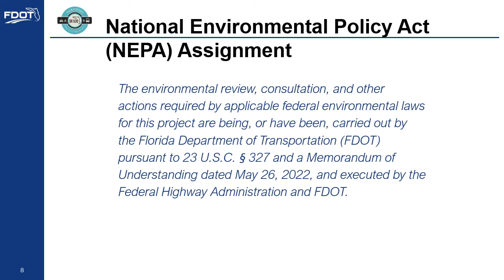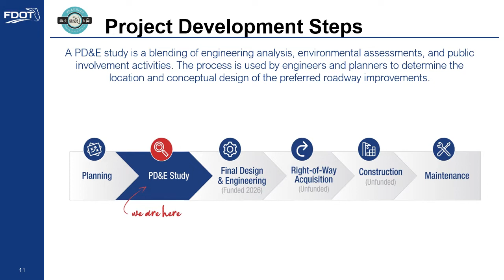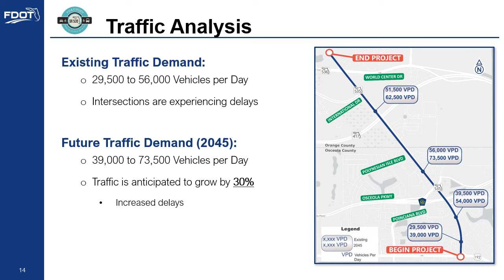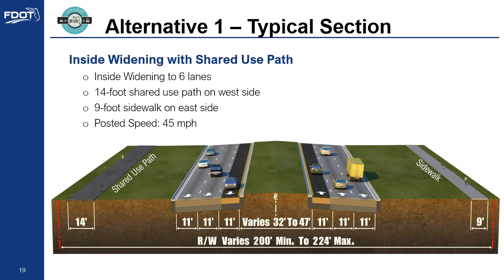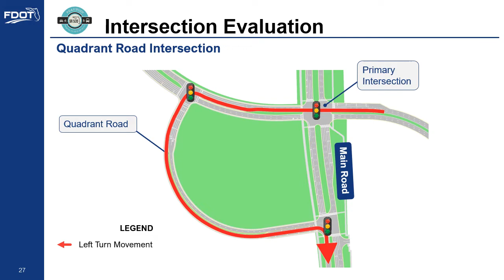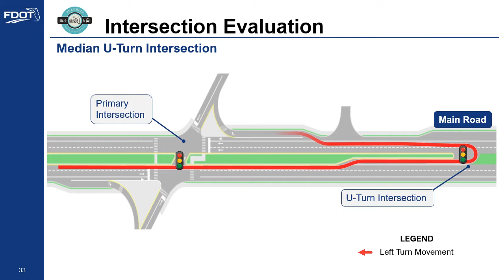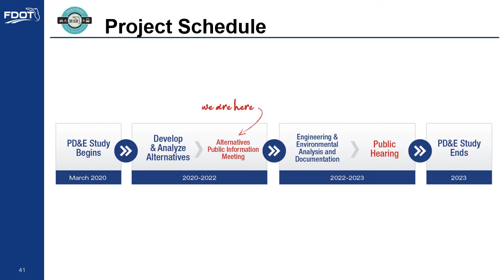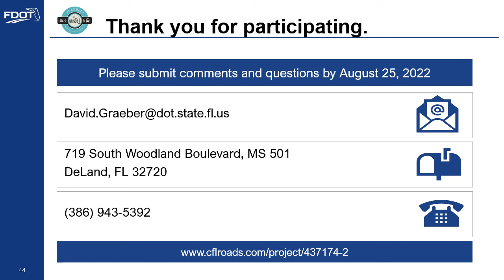2022-08-11 Public Meeting Presentation Video